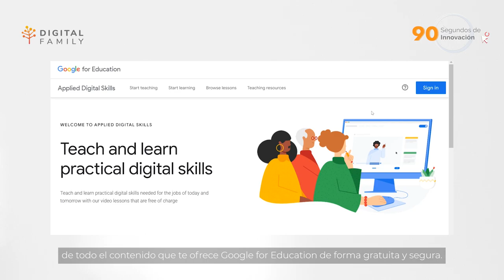Capacitaciones online gratuitas Applied Digital Skills